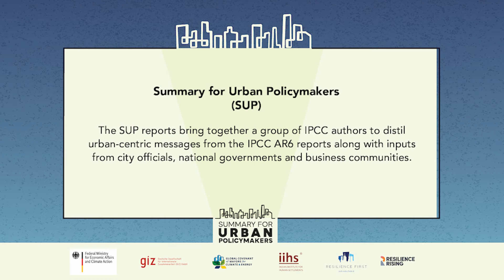Carlo Castelli | Business Representative | Jacobs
The Summary for Urban Policymakers initiative develops a companion series to the official reports of the IPCC AR6, distilling the latest climate change science for the urban context. SUP reports are authored by the world’s leading climate scientists – a selection of the same individuals who have produced the IPCC reports – who have volunteered to support this effort in their individual capacities, working in consultation with city, local and regional governments; cities and city networks; and businesses in every global region.